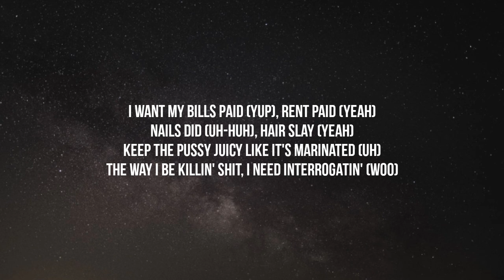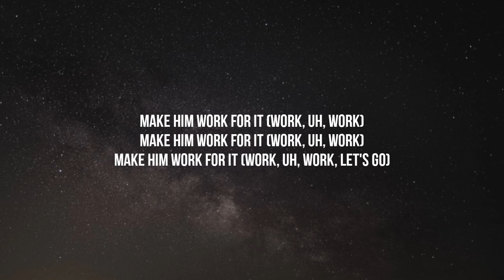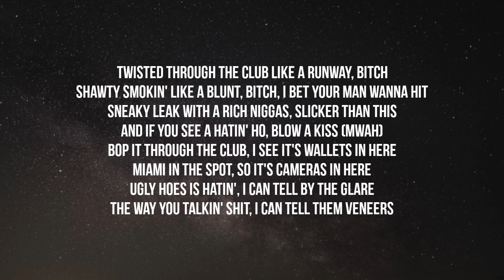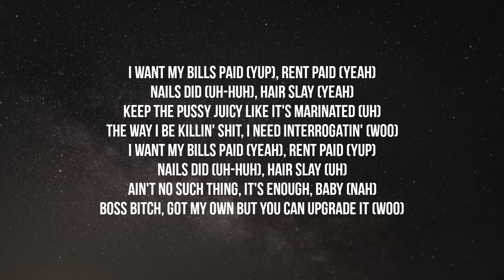DJ Khaled - BILLS PAID (Lyrics) ft. Latto, City Girls